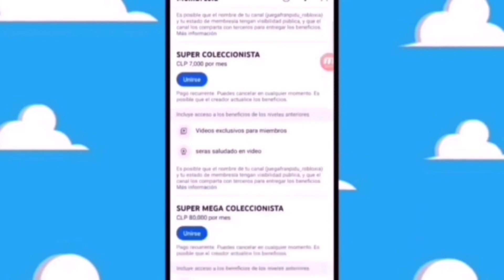teorías de la star pals‘BATMAN CAPED CRUSADER CARL'S JR